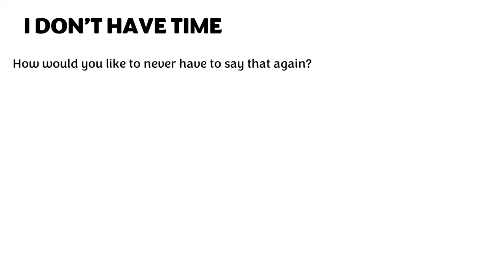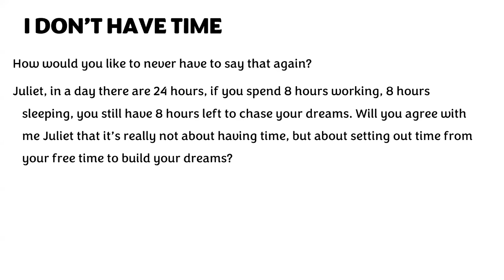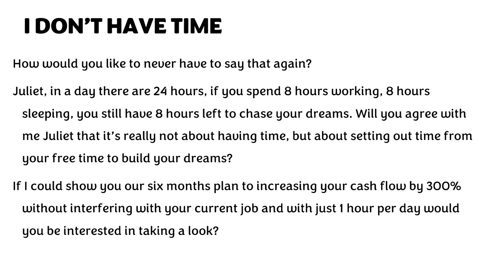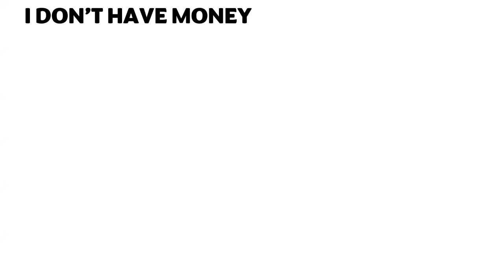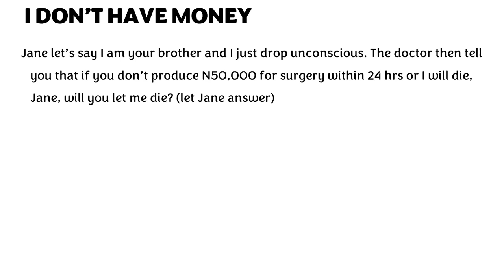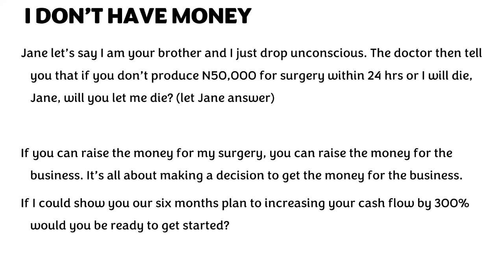How to handle the I don't have time and I don't have money Objections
Powerful lines you can use to handle these two objections that cause most Network Marketers to freeze.